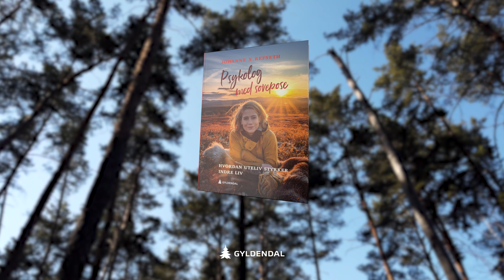Hvordan sette opp telt | Psykolog med sovepose